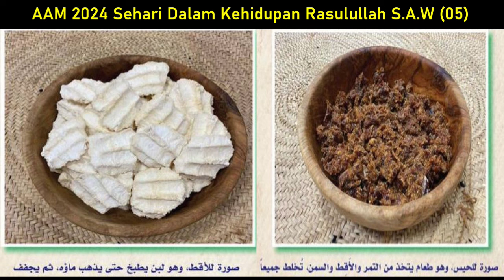AAM 2024 SDKN S.A.W (05) Menanti Bicara Nabi S.A.W, Solat Dhuha, Ziarah Isteri & Zikir Terbaik.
AAM 2024 Sehari Dalam Hidup Nabi S.A.W (05) Menanti Bicara Nabi S.A.W, Solat Dhuha, Ziarah Isteri, Zikir Terbaik & Aktif Waktu Pagi.